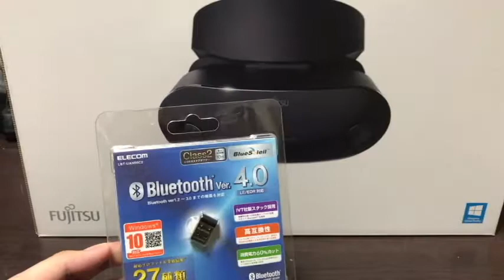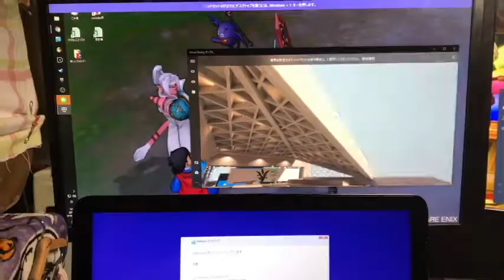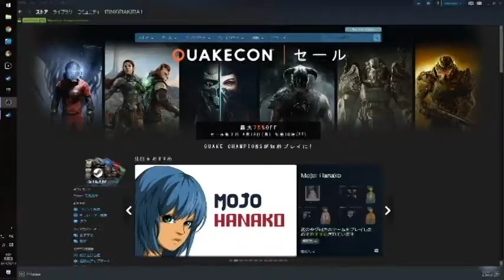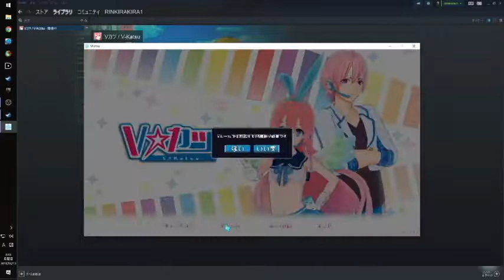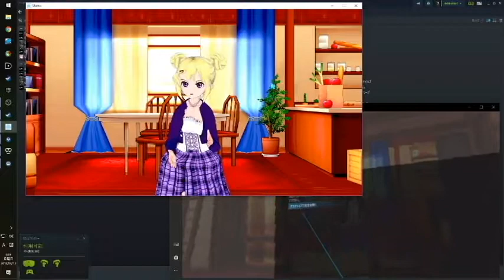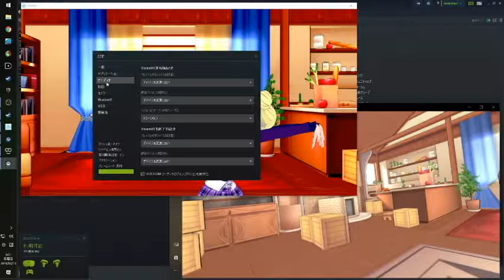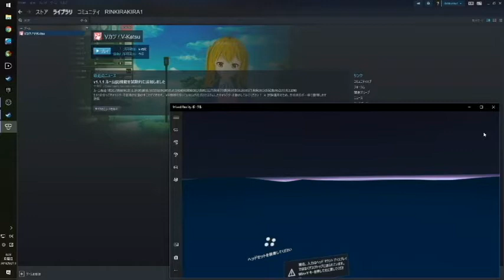【Vカツ】りんとバーチャルYouTuberデビュー！！！？【Vtuber】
ドラゴンクエストライバルズ
（C）SUGIYAMA KOBO